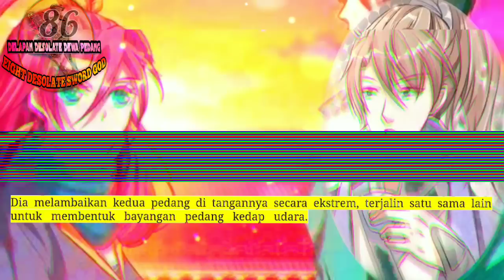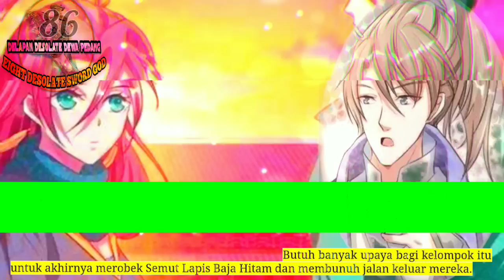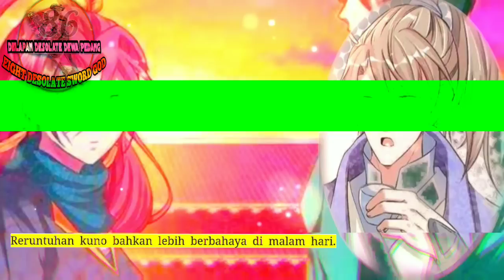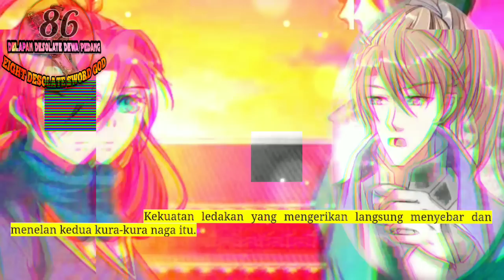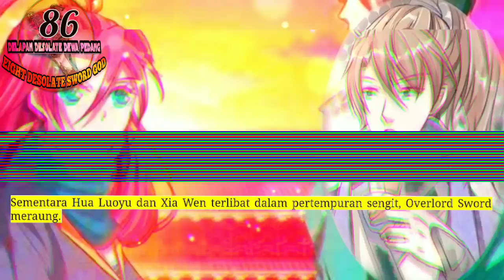Delapan Desolate Dewa Pedang season 86